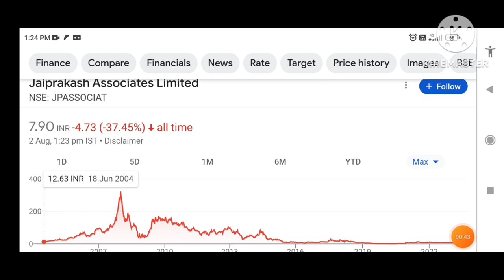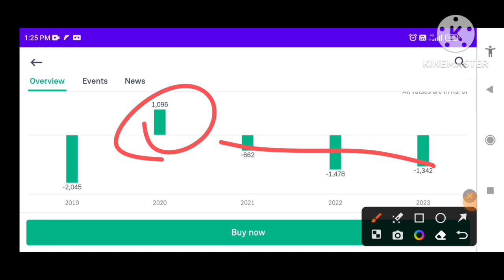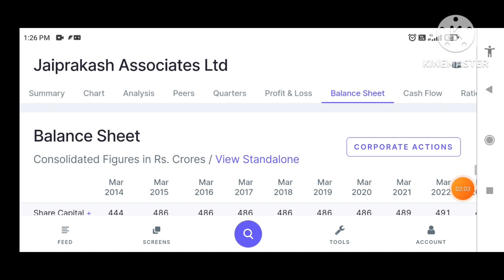JP POWER Share targets | JP POWER Share News | JP POWER Share latest news Target🔥₹100